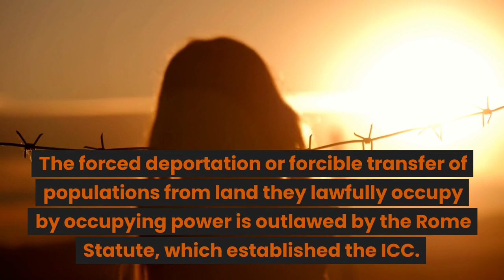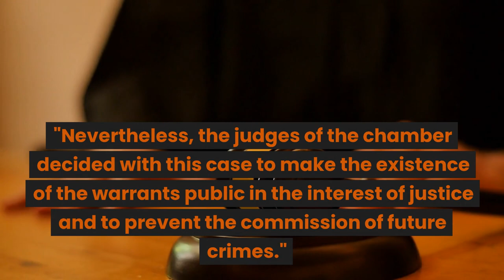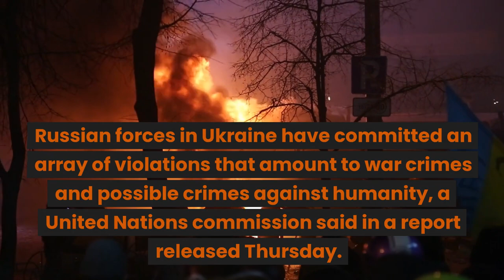Arrest warrants file for Putin and Will Russia hand him over? And Why?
Why is Putin going to jail?  What did he do? Why the ICC (International Criminal Court) put out warrants for his arrest? Will Putin go to jail?  Will Russia hand Putin over?